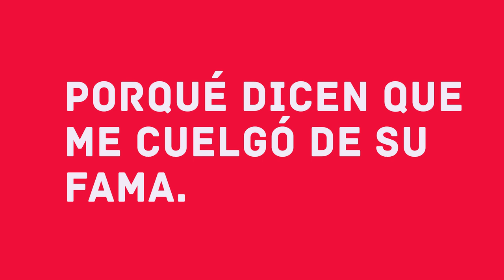EX COLABORADOR ROMPE EL SILENCIO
Hace par de dias reafirme mi titulo de la reina dislike por dar mi humilde opinión sobre un tema pero al final sin querer ni buscarlo alguien se comunico conmigo y es uno de los protagonistas de ese video que hice.